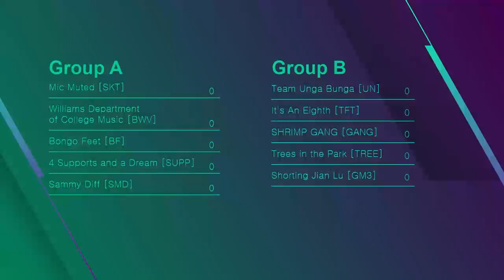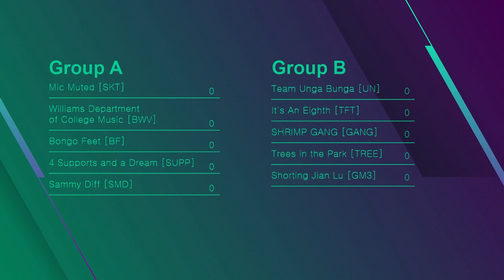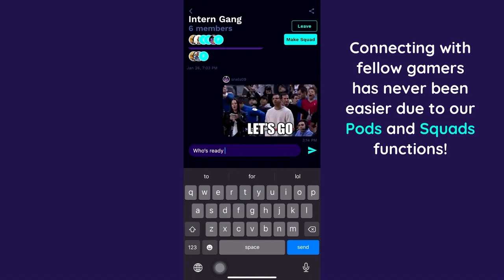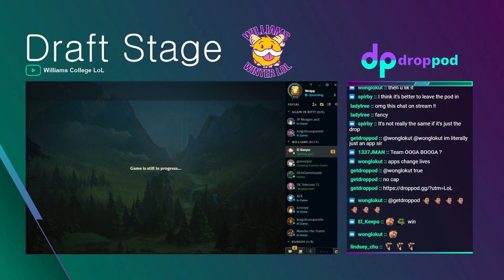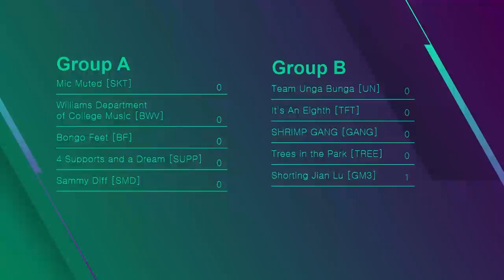Group Stage: Unga Bunga vs. Shorting Jian Lu